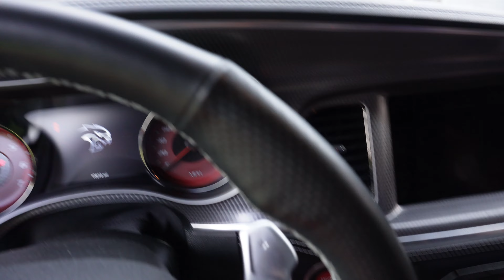SOLD MY HELLCAT TO BUY A HOUSE